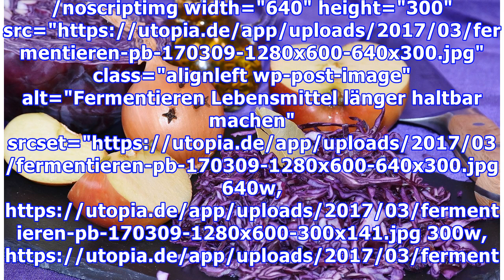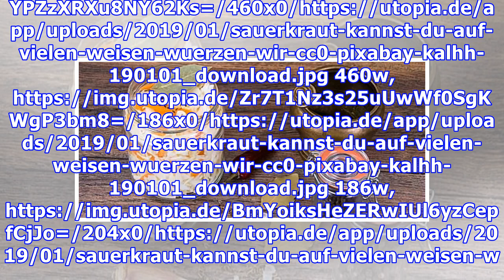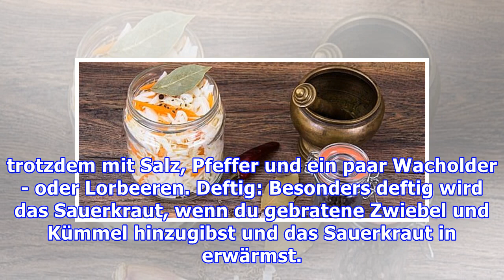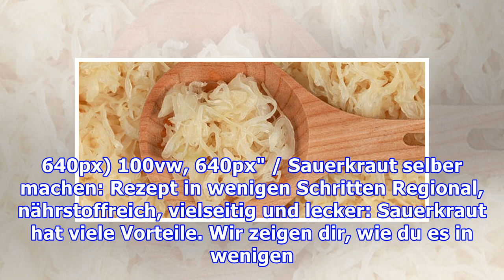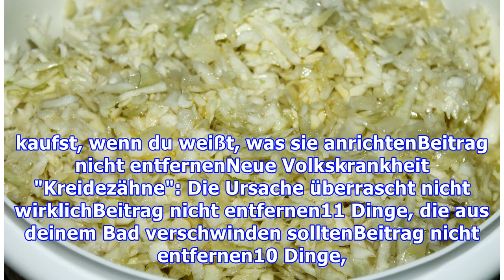Sauerkraut würzen: So schmeckt es am besten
Wenn dir Sauerkraut mit bloßem Salz etwas zu fad ist, kannst du es würzen und so lecker variieren. Wir stellen dir verschiedene Varianten vor. Ob aus dem Glas, der Dose oder selbst gemacht: Für Sauerkraut wird der fermentierte Weißkohl für gewöhnlich nur mit Salz gewürzt. Dabei kann das leckere Kraut noch viel mehr – wie dir unsere Gewürzmischungen zeigen. img width="640" height="300" src="data:im...